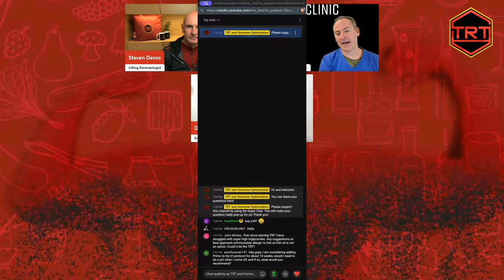Do I Need HCG on TRT / Human Chorionic Gonadotropin on Testosterone Replacement Therapy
Felix Hay and dr Angela Servis answer this common question: Do I need HCG on TRT? What are the HCG benefits, the HCG side effects and the (common) HCG dose during TRT?
HCG : Human Chorionic Gonadotropin
TRT : Testosterone Replacement Therapy
HRT : Hormone Replacement Therapy
SHBG : Sex Hormone Binding Globuline
FSH : Follicle Stimulating Hormone
LH : Luteinizing Hormone
HGH: Human Growth Hormone
"TRT and Hormone Optimization" at work for you!